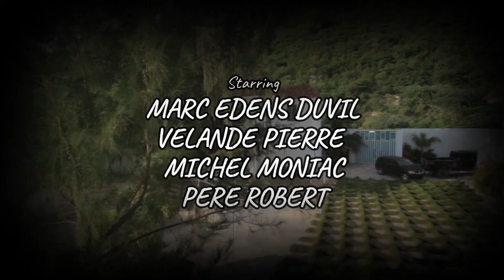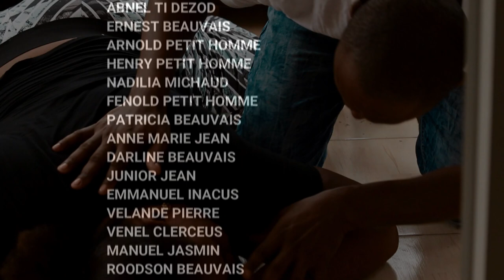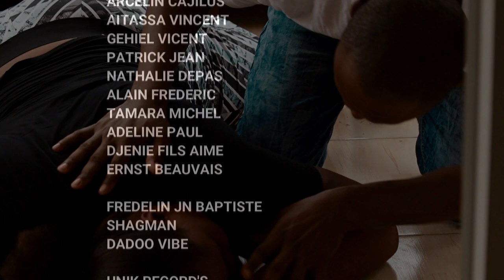ENPOTANS MANMAN Epizod #7 * AREBO / KAY KOULE / DIRENVIL / JAY / T-DEZOD | ZEN AN KOMANSE GRA